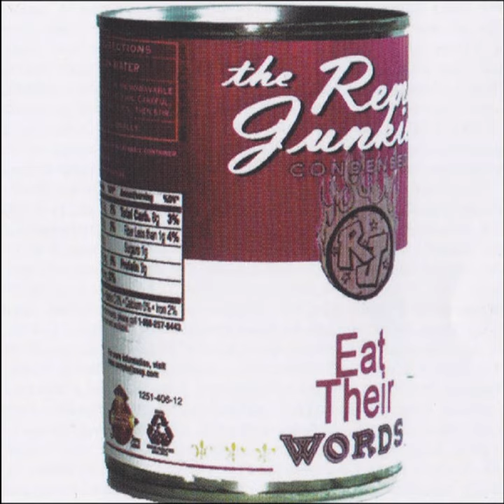Two O's In Goose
Two O's In Goose · The Remote Junkies

Eat Their Words